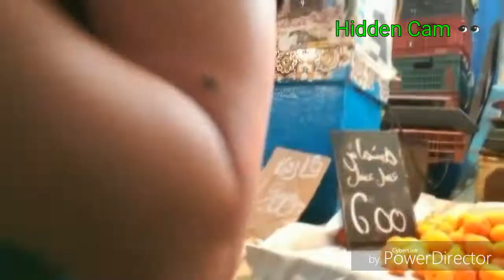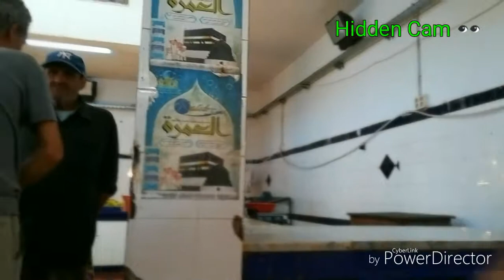Tunesien 2018 Sousse Markt (innen) versteckte Wackelkamera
Sorry für die vielen Ärsche. Ich konnte nur versteckt filmen.